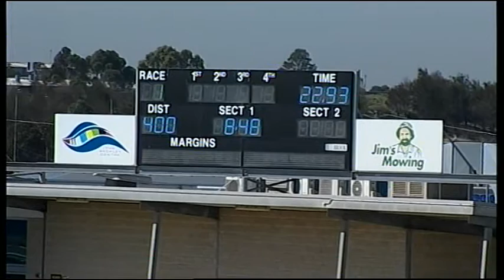GEL TUE 08 MAR 16 R1